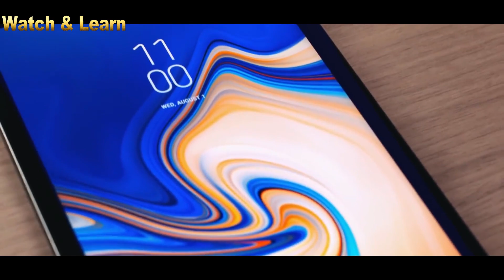Samsung started releasing stable pie update with one ui | getting more device stable pie update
I told you in this video about samsung pie update with one ui because samsung started releasing stable firmware update with one ui and pie update too..

Friends dont miss this video ..